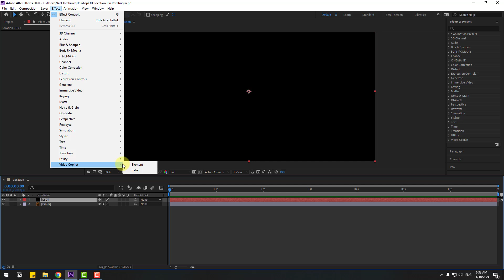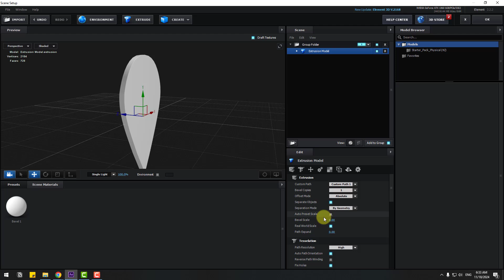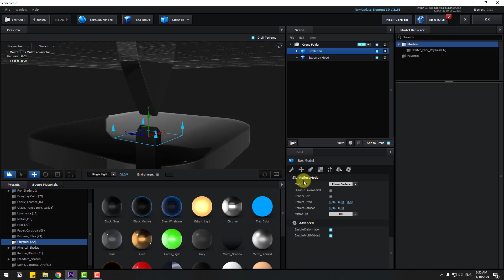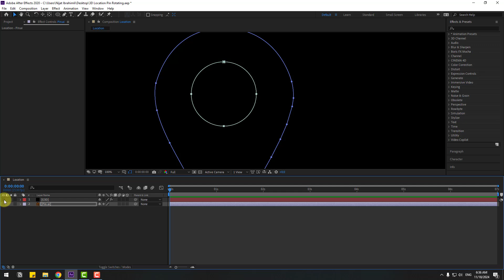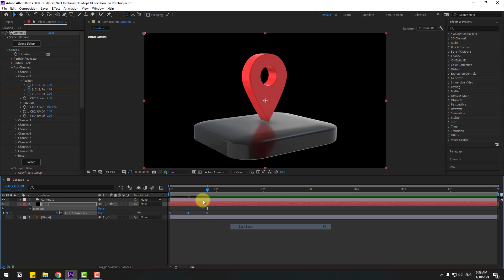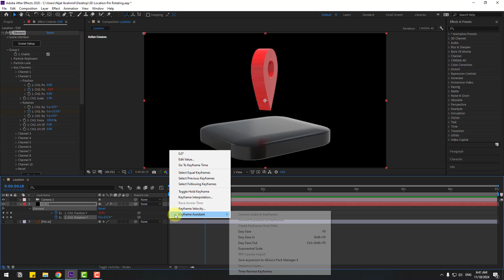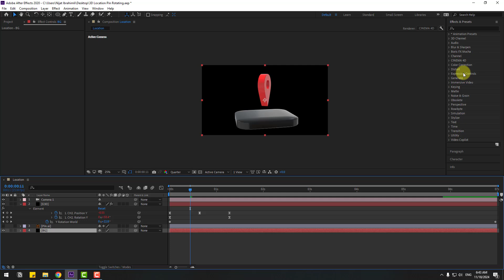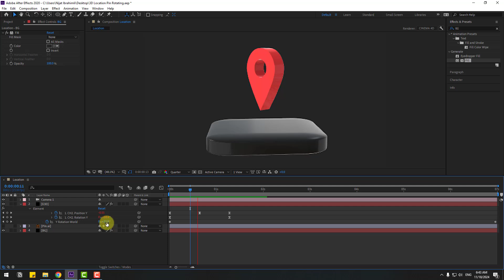Pin Map Location 3D Animation in After Effects Tutorials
Hi guys, welcome to my new video tutorial. In this tutorial i will show how to 3d pin map location animation with using Element 3D and After Effects. Let's get started!